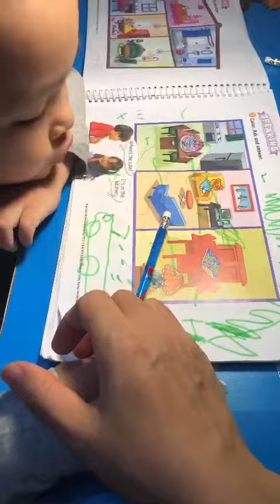Video 6 MINH KHÁNH